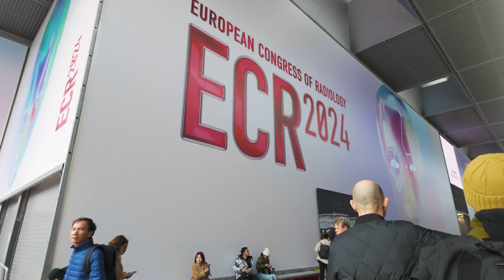Next Generation Ultrasound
Hear Philips Business Leader Bert van Meurs, live at ECR2024, introducing Philips next generation ultrasound - a platform that seamlessly integrates people-centric workflows, shared transducers, and a standard user interface.